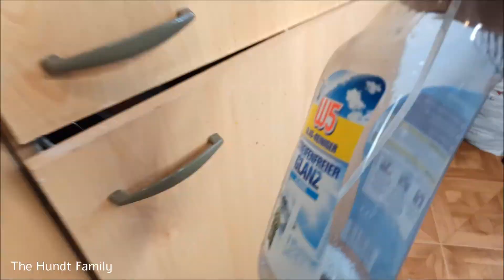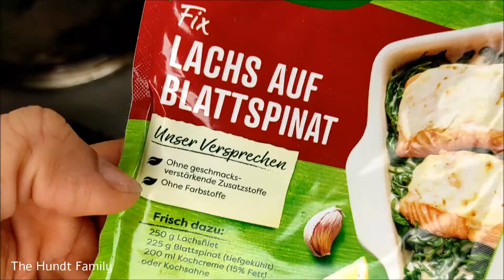HOW OUR FULL DAY WENT ON VALENTINE'S DAY | The Hundt Family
Hello Darlings Welcome back to our YouTube-Channel,
Hope the Valentine's Day was well spent.

We had fun and there was a lot of cooking and alot of our favorite cakes.

We had breakfast by 8am in the morning and by 10am we asked the kids to help to clean the house. which was fun and alot of fight.